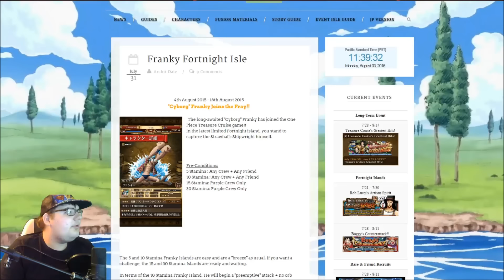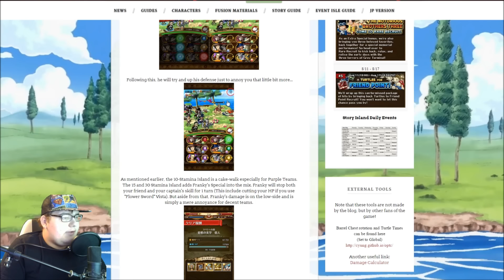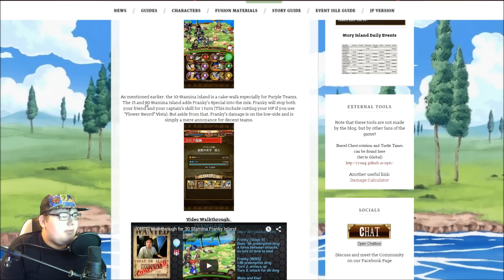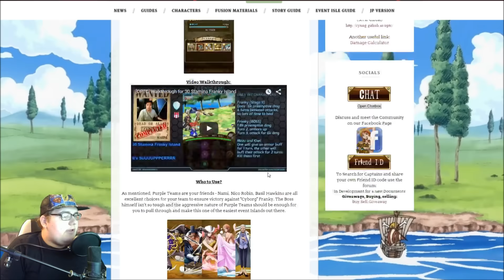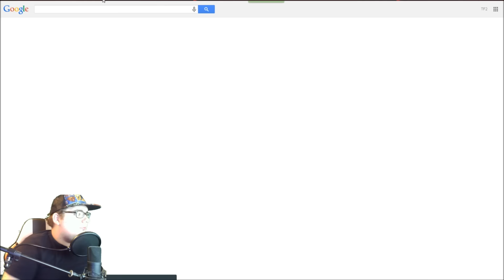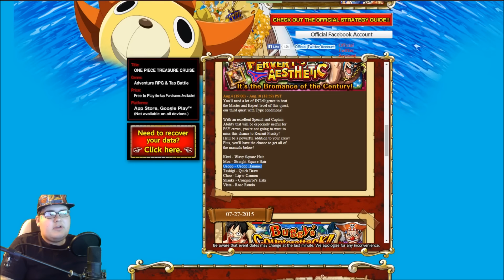OPTC Extra Island Franky Asthetic Counterattack 5.08.2015